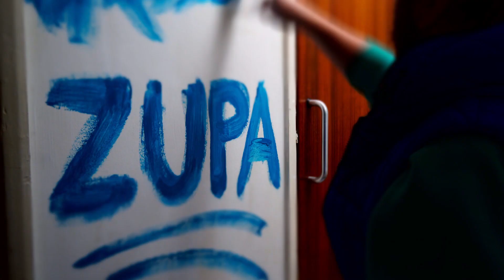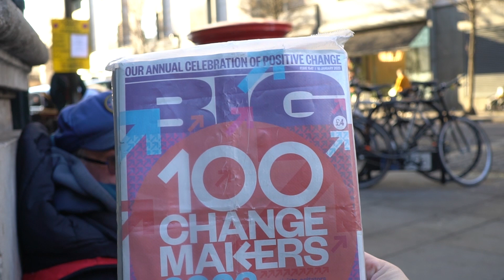Meet Wayne - Big issue vendor - Life on the Streets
Wayne used to be homeless, now he sells Big Issue. While a third of Big Issue vendors are homeless, the majority are not – people sell Big Issue  for a wide variety of reasons. Check this out!

Vlog in text:
folks we are here with Wayne who's not a homeless person now but you used to be a homeless many years ago and now you you've got a place to stay yeah and you sell the big issue what is what is a big issue for people who don't I would explain the big issue is a magazine to help the homeless starting to help themselves it's a magazine way of basically people to earn money to pay their way and support and to support themselves

you've been selling that some big issue for how long 11 years 11 years and I've seen a lot of differences since I started when I first started there was literally it was it would be it was proper for people to buy nowadays it's covered and lockdown there's been a lot of a lot of downfall it's been the cells and the basically the popularity of the big issue has dropped it's dropped yeah because nowadays people are barely very rarely buying the magazine now but it's a bit too much for him but it worked for me I just I just dealt with them you know hey I'm a street breakfast I'm rough I'm ready for it you know yeah he's actually at the bathroom at the moment because he's had a form of a breakdown but yeah I've ended up in in London alcoholism my parents were drinkers themselves

West Africa

the system's broken I'll pay tax all my life in the UK yeah all in the UK I ran an events company big company [Music]

foreign

established in 1991 and it was aimed its aim was to help people that were on the streets to help themselves to be get like pay pay for proper like places to live feed themselves clothe themselves and literally earn a living and being self-employed so did you start selling big issue when you were a homeless person I I was at the time I was literally sofa surfing at the time so far surfing yeah I mean I was sleeping Here There and Everywhere I was like spending time on the streets off the streets here there wherever I could and I was begging at the time to earn money because well it was I didn't basically no I think at the time I didn't know about the big issue it took a vendor that like saw me one day that I used to give money to every day every time I used to see him when I used to go shopping I used to see him I just go there you go okay get yourself something to eat don't worry about the mag because he used to try and sell it to me he saw me one day begging and it took him seeing me and he said to my friend what are you doing I went trying to get some money to get sent to me he goes my friend do what I do and he he helped me and I still I'm still grateful for to this day that you've been selling that issue for for 11 years no 11 years now yeah I think the magazine comes out weekly it comes out it comes out on a Monday through till Sunday it's a different magazine every week that comes out it's always different basic covers and different articles that basically on in the magazine how much does it cost now now it costs
English -

Polish

Zupa's walks

Music

Silesian Schalger